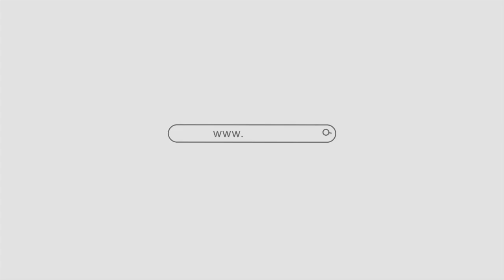IENT.BIZ MUSIC PROMOTION ADVERTISEMENT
Got Music? Get it out and Get Exposed With a Promotion Package Services include
E-Blasting
Online Promotion
Digital E.P.K.
Publicist Services
Social Media Strategy and Management